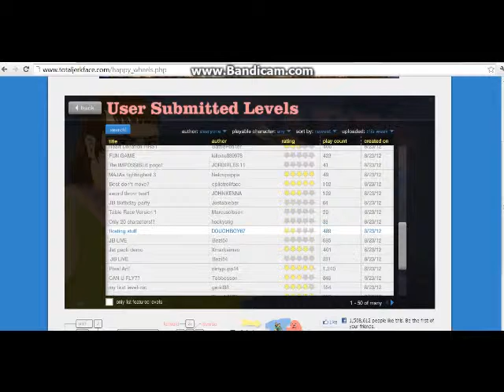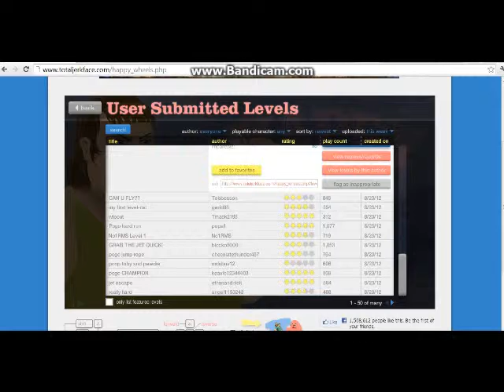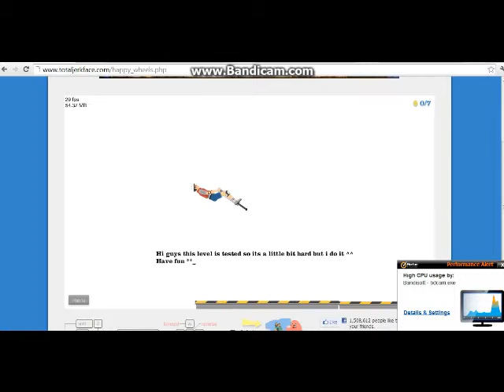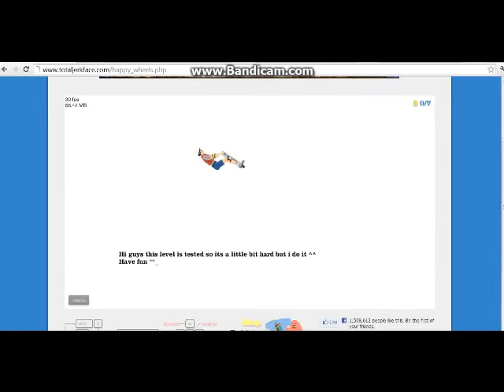HAPPY WHEELS EP 4. SANTA POWER!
I play some happy wheels Total jerkface has been down for a while and i thought id try to get back on and it was up HOORAY!